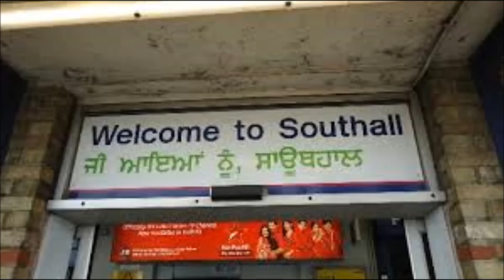Southall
southall in london borough ealing
southall lots of asian live and work there
southall one of the most cultural place in southall